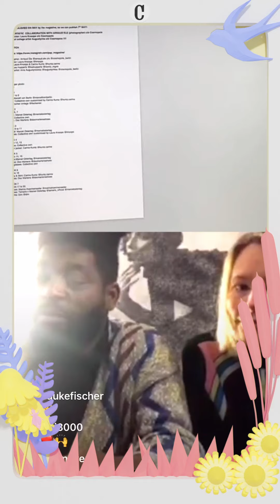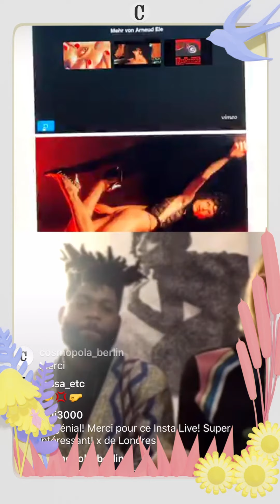Cosmopola Diary 2020, Arnaud Ele & Laura (= ELE KNOOPS)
Check out my chat with photographer @arnaud.ele and @knoops (together they are @eleknoops) as we talk about their creative work process en francais :) I love speaking and connecting with my artist in their native language when I can :)